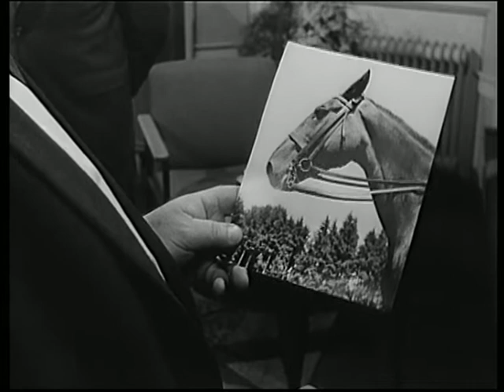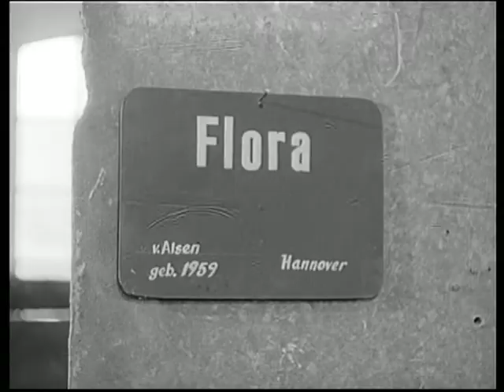Die seltsamen Methoden des Franz Josef Wanninger - Die Stute Flora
Folge 13
Die Stute Flora
Herrn Schlosser wird das Pferd Sultan aus seinem Reitclub am Tegernsee gestohlen. Es ist bereits das zweite Pferd, das ihm auf diese Weise abhanden kommt und das vierte in einer Reihe von Diebstählen. Der Täter geht immer gleich vor: immer montags, wenn die Pferde im Stall bleiben, entführt er ein Tier. Wanninger besucht inkognito den Reitstall und nimmt Reitstunden. Ganz nebenbei versucht er dem Dieb eine Falle zu stellen, in dem er das Pferd Flora mitbringt, das angeblich 16 000 DM wert ist. Und tatsächlich: der Täter schlägt wieder zu...

Darsteller:
Kriminaldirektor Mitterer: Fritz Strassner
Reitclubchef Biermann: Hermann Lenschau
junger Jockey: Michael Cramer
Herr Schultenfels: Til Kiwe
Herr Schlosser: Georg Hartmann
Buch: Rolf und Alexandra Becker
Kamera: Hermann Gruber
Ton: Harry Hamela
Schnitt: Ingrid Steinberger
Szenenbild: Ludwig Reiber
Produktionsleitung: Kurt Rendel
Regie: Imo Moszkowicz
Erstsendung: 16. September 1966